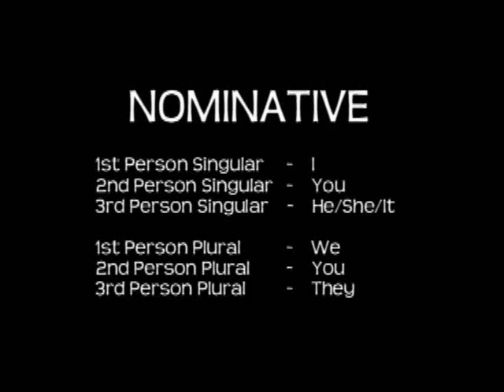Nominative & Objective Pronouns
Nominative Pronouns: I, You, He, She, It, We, You, They
Objective Pronouns: Me, You, Him, Her, It, Us, You, Them